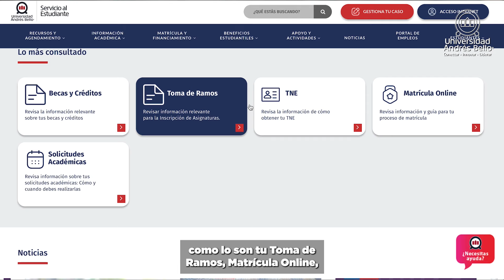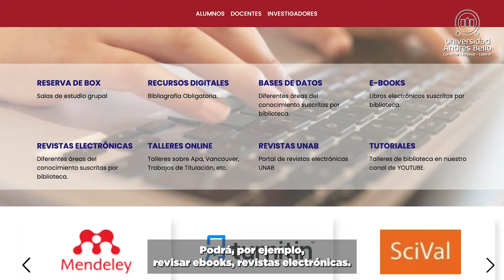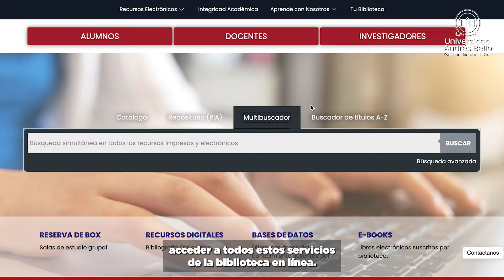Servicios para el Estudiante UNAB 2024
Yazmín Florez, Directora de Experiencia Estudiantil UNAB, da la bienvenida a la Universidad Andrés Bello y explica cuáles son los servicios complementarios a los que los(as) estudiantes pueden acceder como parte de nuestra casa de estudios. Además, indica dónde encontrar más información al respecto.